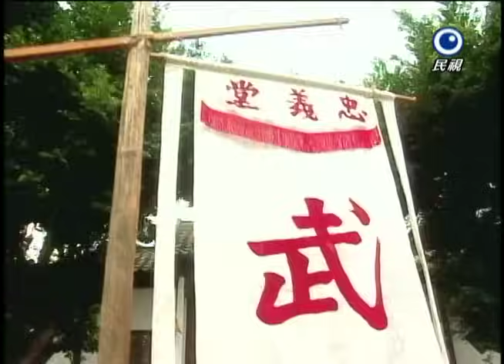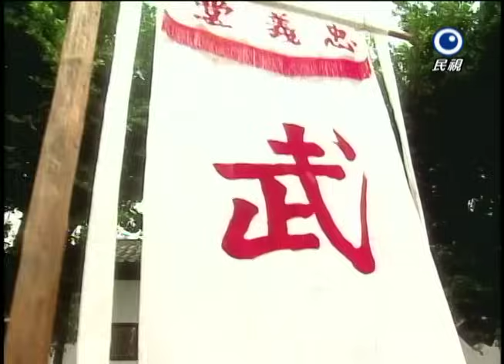飛龍在天 Fei Lung Ep 169